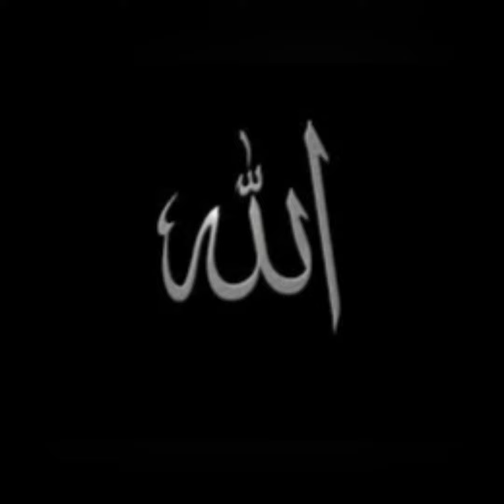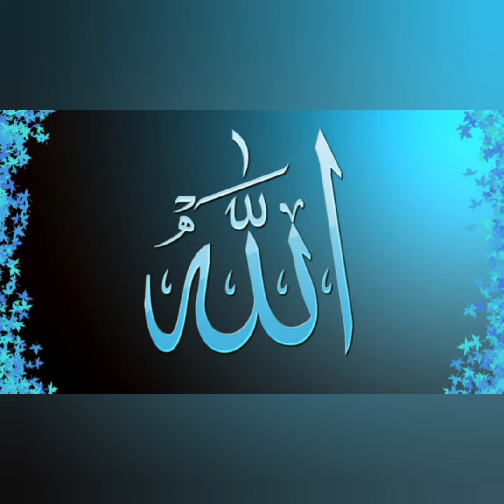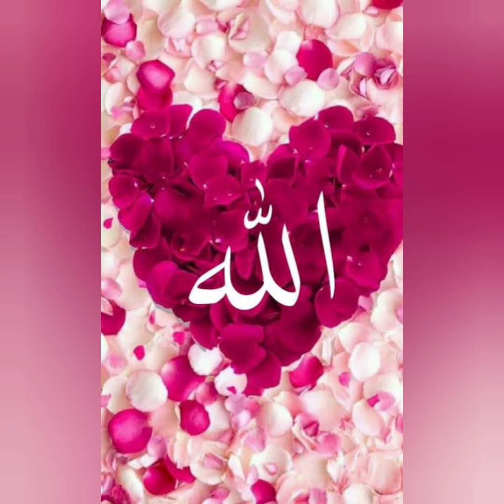Allah Name Dp|Allah Muhammad (SAW) Name| Allah Dp Photo| Allah Dp Pic| Allah Dp/ Dpz|Islamic Dpz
Beautiful ❤️ Allah dp for whatsapp| Islamic dp| Allah dp images new| Allah dp pic